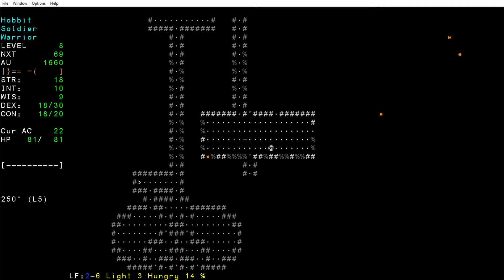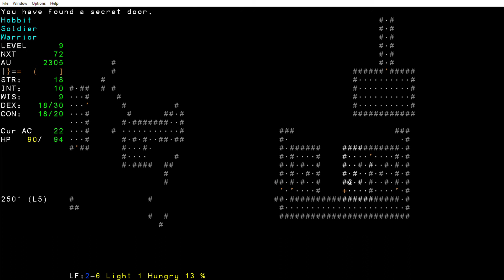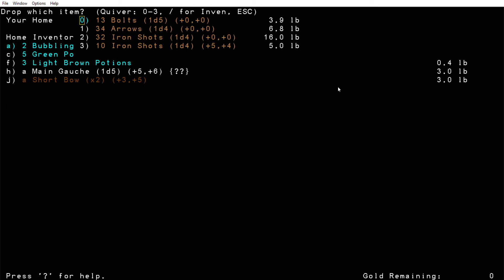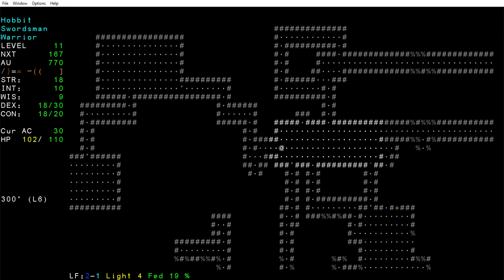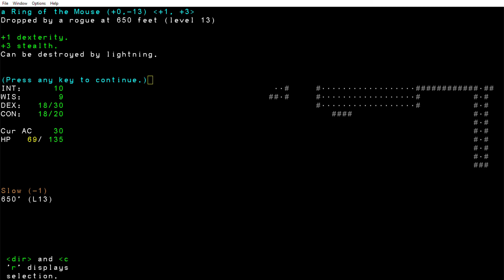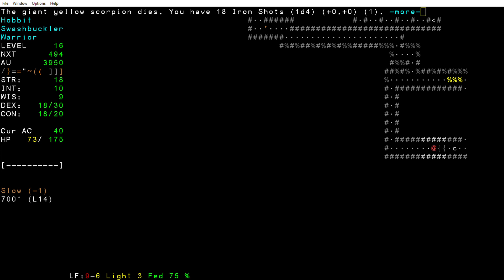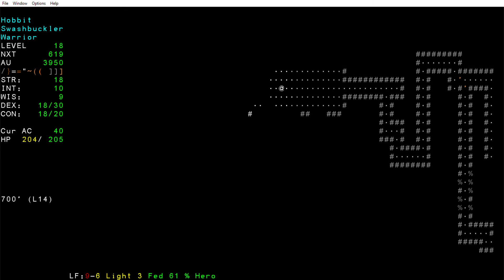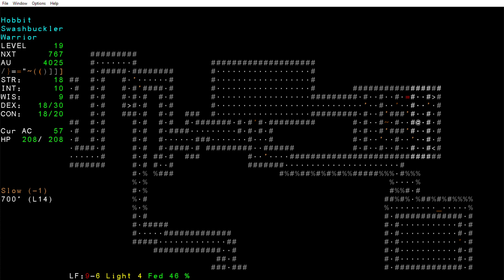Angband -- chasing level feeling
Good finds in search of level 6 feeling object